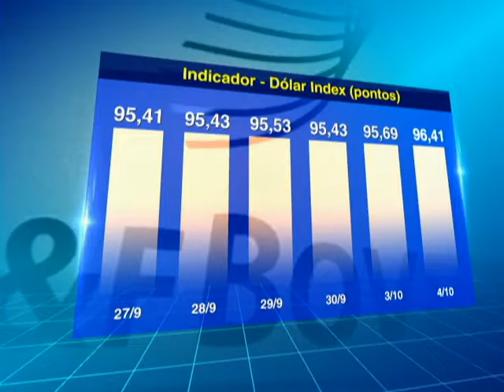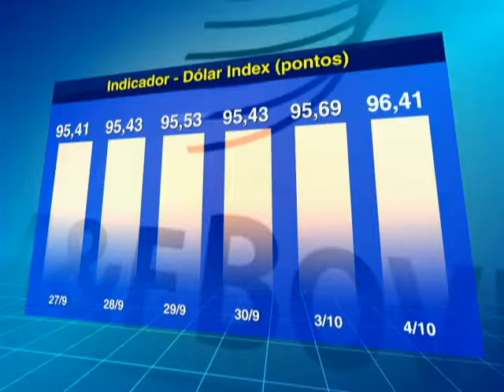DÓLAR INDEX- 04/10/16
O dólar continua a se valorizar, atingindo uma alta de duas semanas na terça-feira, na sequência de dados industriais divulgados ontem melhores que o previsto, além dos comentários da presidente do Fed de Cleveland Loretta Mester que sugeriu que há o risco do Fed ter que subir juros mais rapidamente se eles quiserem atingir a inflação de 2%.
O presidente do Fed de Nova York William Dudley também alertou na segunda-feira que, no caso de uma recessão nos próximos anos, seria improvável que o banco central consiga responder com a mesma magnitude dos cortes de taxa.